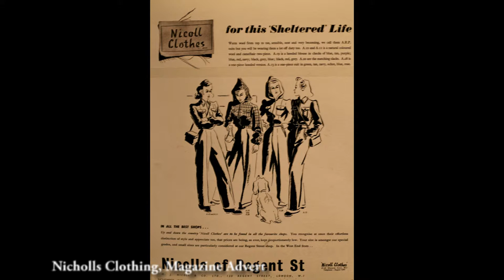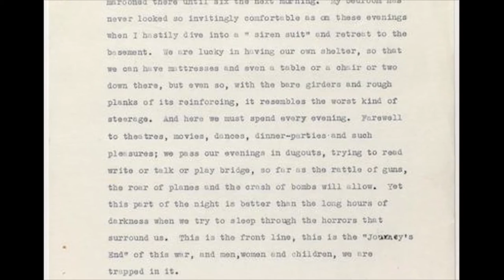Functional Fashion: Siren Suits